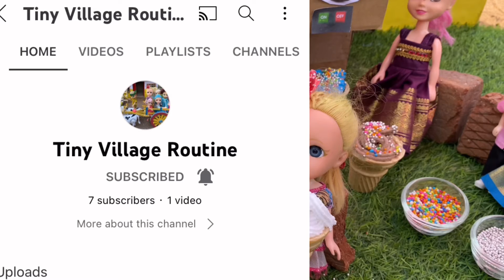Barbie Doll All Day Routine /Bunty Ki Kahani /Barbie Doll Bedtime Story|| Ice Cream Machine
Barbie Doll All Day Routine In Indian Village/Bunty Ki Kahani Part -8 /Barbie Doll Bedtime Story||Ice Cream Machine

Bedtime story
Barbie village
Village Barbies
Barbie village routine
Barbie doll
Barbie video
Mini foodies
Mini foodkey
Barbie kids video
Barbie cartoon
Cartoon
Barbie barbie
Barbie daily routine
Miniature barbie's
Gudda gudiya
Barbie
Barbie and Ken doll
Hindi stories
Moral stories
Barbie doll bed time story
Barbie doll poor time story
Hindi kahani
Garib Radha ki kahani
Radha ki kahaniyan